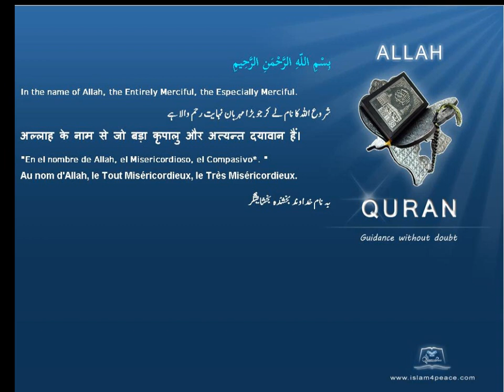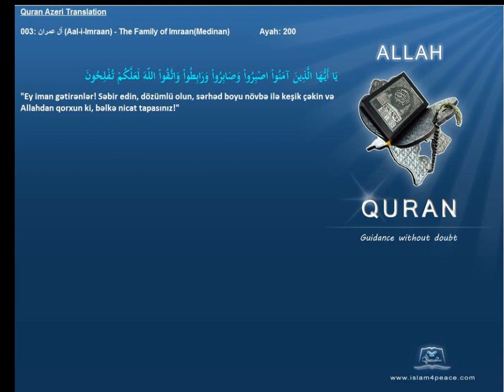Quran Azeri Only 003 آل عمران Aal i Imraan The Family of ImraanMedinanIslam4Peace com